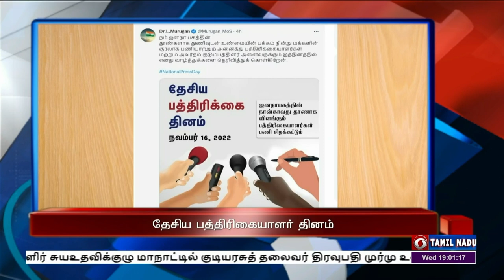பொதிகை இரவு 7.00 மணி தலைப்புச்செய்திகள் [16.11.2022]PodhigaiTamilNews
1)  ஜி20 நாடுகளின் தலைமையை இந்தியா ஏற்பது  ஒவ்வொரு இந்தியருக்கும் பெருமையளிக்கிறது - இந்தோனேஷிய  உச்சி மாநாட்டில் பிரதமர் நரேந்திர மோதி பேச்சு.

2)   நாட்டின் ஒட்டுமொத்த முன்னேற்றமும் பெண்களின் வளர்ச்சியிலேயே அடங்கியுள்ளது -  போபால் மகளிர் சுயஉதவிக்குழு மாநாட்டில்  குடியரசுத் தலைவர் திரவுபதி முர்மு உரை.

3)   மக்கள் பணியில் வெளிப்படைத்தன்மை நல்ல நிர்வாகத்திற்கு வழிவகுக்கும் - குடியரசு துணைத் தலைவர் ஜெக்தீப் தன்கர்.

4)  தேசிய பத்திரிகையாளர் தினம் - மத்திய அமைச்சர்கள் அனுராக் சிங் தாக்கூர், எல் முருகன் உள்ளிட்டோர் வாழ்த்து.

5)   வன உயிரினங்களின் பாதுகாப்பிற்கு தமிழக அரசு முன்னுரிமை அளித்து வருகிறது -  முதலமைச்சர்   மு க ஸ்டாலின்.